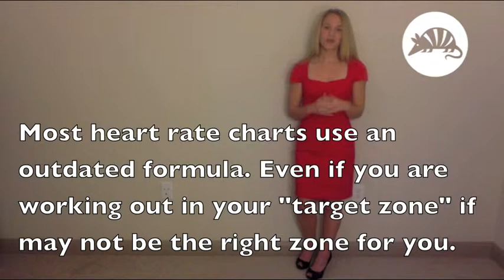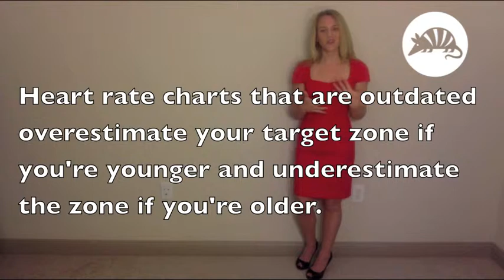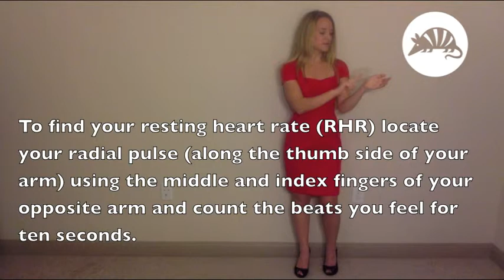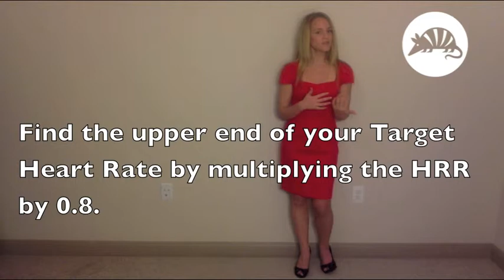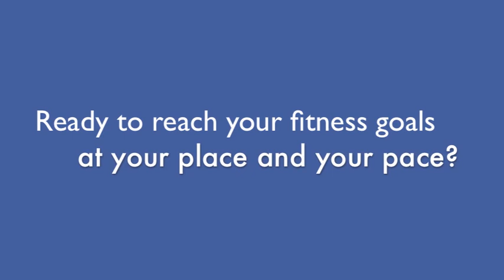Calculating Your Target Heart Rate Zone: DO try this at home!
In honor of Heart Health Month, Fit Armadillo has been sharing some tips about cardiovascular fitness. This video is the second in a series that answer the question "How Important Is it To Stay in the Target Zone?" Last week's video focused on the fat burning zone and fit zones, what they mean, and if you need to stay in the fat burning zone to burn fat.  This week's video continues the conversation, but looks at your Target Heart Rate Zone in general. Learn how to calculate your THR and why the zones listed in your gym are likely inaccurate.

To learn more about Fit Armadillo and how to get in shape at your place and your pace, visit the

Have a great day and an awesome workout! ~Catherine